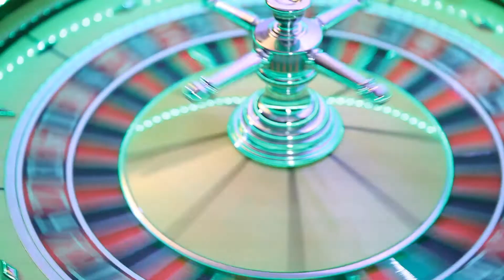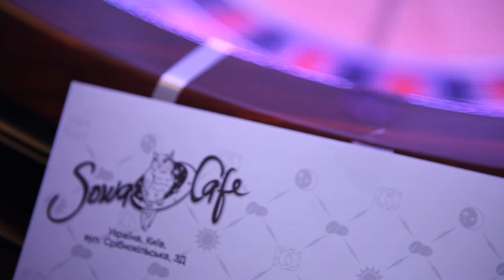Бар SOVA - розыграш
создание видео роликов,  фильмов, клипов.